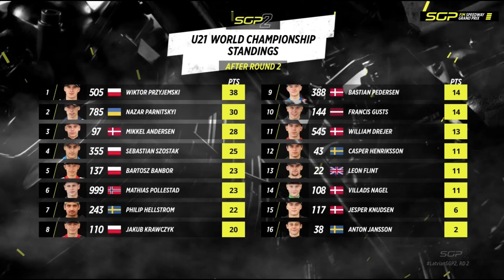SPG2 Round #2 2024 Riga. Speedway. Overview.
Assembled summary  news reporting.